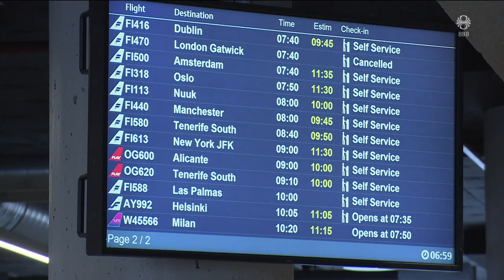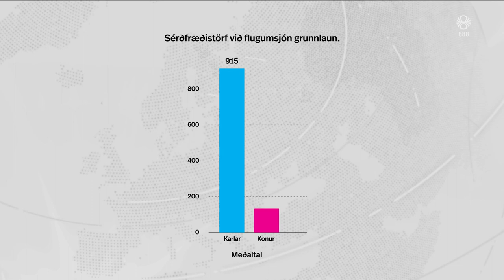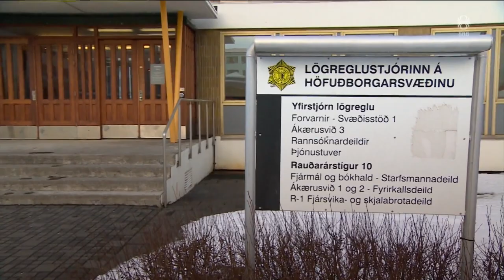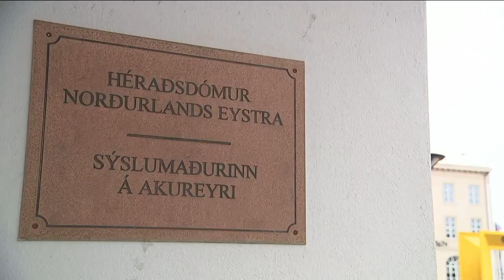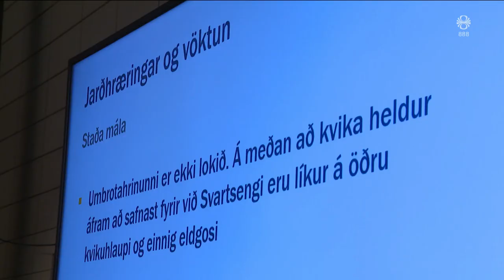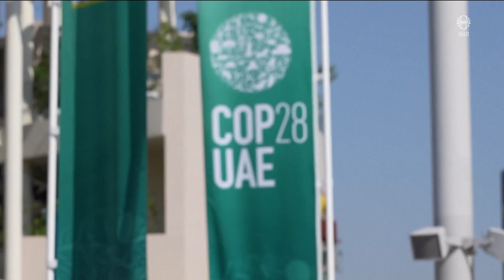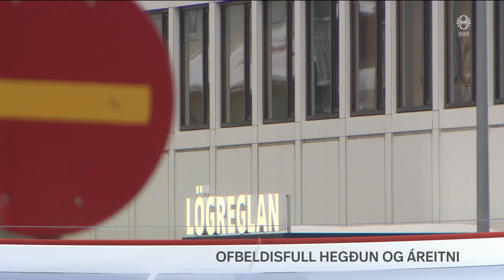Fréttir - 12. des 2023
Fréttir RÚV frá 12. desember 2023 - Efnisyfirlit:
00:01:30 Flugfélögin leita réttar síns
00:03:41 Ábyrgð aðila í kjaradeilu flugumferðastjóra mikil
00:05:11 Yfirmaður í lögreglu áreitti unga lögreglukonu
00:06:37 Mögulega dæmdur fyrir manndráp án refsingar
00:08:13 Íbúafundur fyrir Grindvíkinga
00:11:11 COP 28 drögin
00:13:09 Zelensky til Bandaríkjanna
00:14:59 Breiðfylking saman til kjaraviðræðna
00:16:58 Ríkisstjórn Tusks fær traust þingsins
00:17:50 Umhverfisráðherra segir myndefni af plasthreiðrum
00:19:17 Dótabúð þar sem allt er frítt